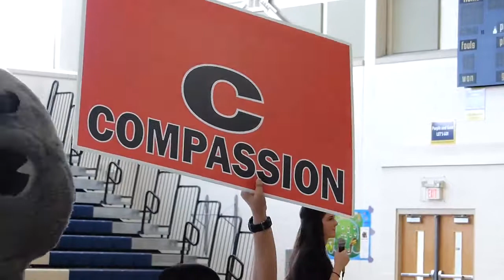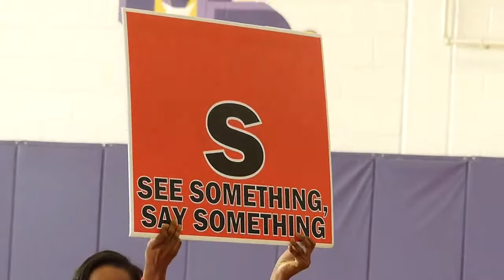Be a Buddy, NOT a Bully (Anti-Bullying Program) 2017